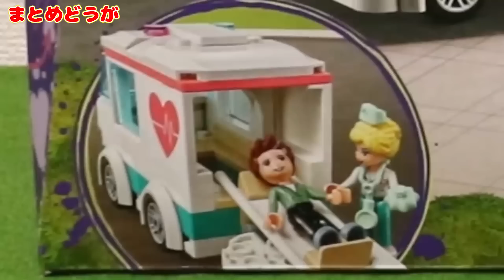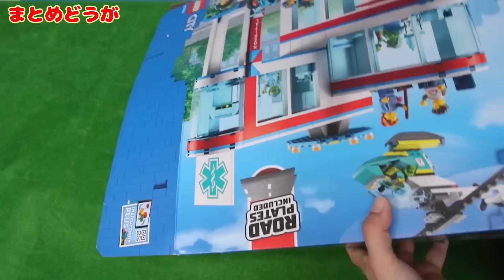【救急車シリーズ】緊急出動！お医者さんごっこでケガした患者さんを運んでレスキュー！はたらくくるま・病院・子供向け知育教育★サンサンキッズTV★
◆救急/お医者さんシリーズおすすめ動画♪♪
【お医者さんごっこシリーズ！】手洗いうがい風邪予防や手当てをおぼえよう♪お絵かき寸劇・よい生活習慣
【お医者さんごっこシリーズ！】絆創膏で怪我の手当てをおぼえよう！お絵かき寸劇・よい生活習慣
【豪快手術シリーズ】ハチャメチャでありえないお医者さんごっこをイッキ見！中身が飛び出る⁉
手を洗わずおやつにすると・・・大変なことに！バイ菌をやっつけろ！キッズマナー
【たいせつなみんなへ】わるいウイルスから風邪予防しよう！手洗いの歌も♪【おやくそく】お絵かき寸劇・よい生活習慣
【手あらいうがいのうた♪】 サンサンくもりんと風邪予防しよう！お絵かき | よい生活習慣 | 子どもの歌 | 童謡
大変！骨折しちゃった！ダンボールで救急車や診察台を手作りして治してあげよう♪
手洗いでバイキンバイバイ♪手遊び歌で風邪予防！ よい生活習慣の歌・子供のうた・童謡
赤ちゃんを助けて！病院に変形する救急車を手作りしてお医者さんごっこ！レスキュー工作
注射嫌い！痛いからこわい！でもツクモに怖く無くなる鬼滅の刃みたいな呼吸を教わったよ！
お医者さんごっこで風邪予防エチケットをおぼえよう！手洗いうがい・よい生活習慣・寸劇ごっこ遊び
お医者さんになって赤ちゃんを助けよう！なりきりごっこ遊びで手洗いうがい風邪予防や手当てをおぼえよう♪
ありえない豪快手術ごっこで最強のセキュリティロボットに変身！中身が飛び出て大変なことに！？お医者さんごっこ
ポポちゃん おしゃべり病院救急車★ニキビを治そう★はたらくくるまメルちゃんのお友達
メルちゃん うさぎさん救急車 おトイレでうんちできるかな??お料理やおふろで水あそび♪
ハローキティ Hello Kitty★おしゃべりお医者さんセット＊サンサン達の楽しいごっこ遊び
大変！ありえない豪快手術ごっこがハチャメチャすぎ！サンサンの中身が飛び出る！？お医者さんごっこ
リカちゃん 新商品★ドキドキちょうしんき!リカちゃん病院★おしゃべりリカちゃん 病気
痛いよ〜›‹絆創膏を貼ってお医者さんごっこ！病院でくもりんの怪我を手当てして助けよう！おえかき寸劇
お絵かき病院♪お腹痛いよ〜！お医者さんごっこでくもりんを助けよう！診察レスキューごっこ・お手当て

3~6歳のお子様向けに、動画で「楽しく学べる」体験の提供を目指しています♪